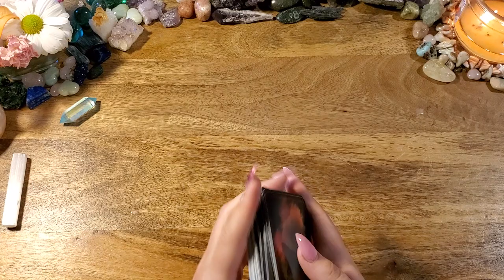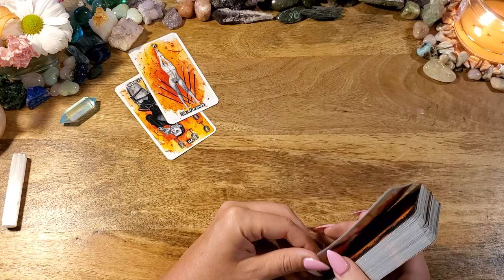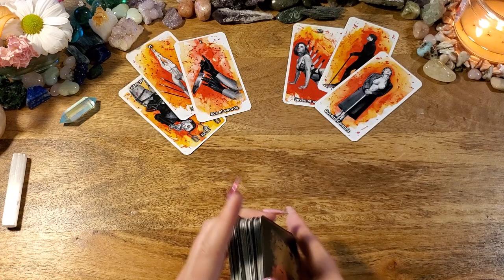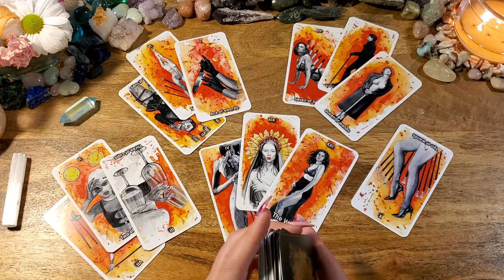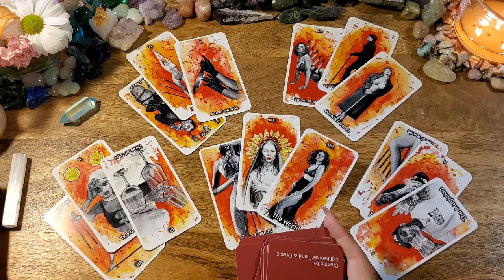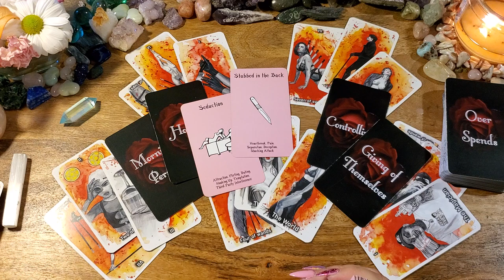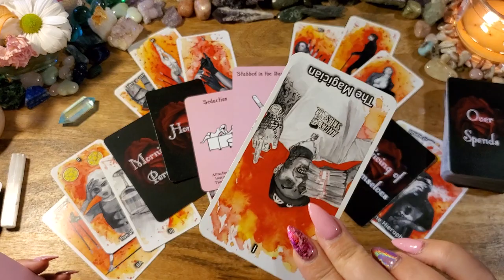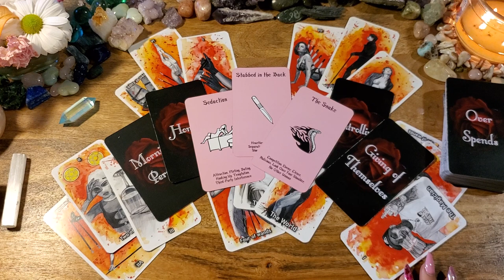Pisces Love🧡A Power Couple🧡Who Is Coming Towards You Reading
This is a love reading for Pisces.

-or-

Cocaine Tarot: n/a (Thanks Tsvets!!)
Island Time Wellness Love Oracle: Etsy